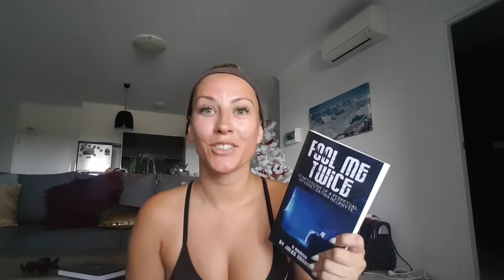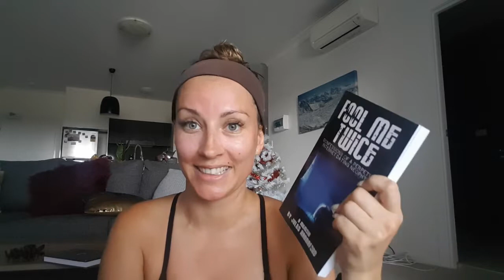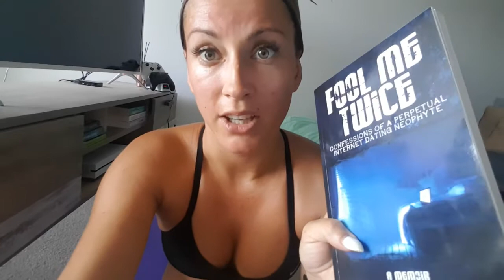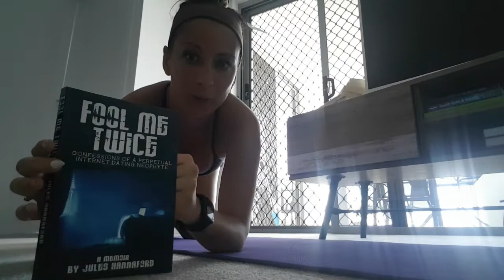Currently Reading / My Near Rape Internet Dating Experience / At Home Lower Abdominal Workout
My bookish podcast in in the AUSTRALIAN PODCAST AWARDS! This is huuuge. Please take 2 minutes to vote for BOOKS & BOOZE and help us achieve our goals!!

Book Mentioned:
Fool Me Twice - Confessions of a Perpetual Internet Dating Neophyte by Jules Hannaford